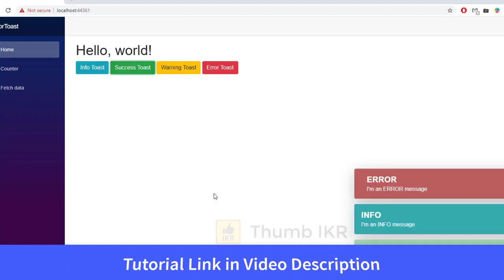Toast Notification Message in Blazor | BCL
Perfect example of using Blazor toast message with different 4 colors short and proper example of use blazor toast colorful message.

Video Credit : Thumb IKR - Programming Examples

❤️ MESSAGE FOR CONTENT CREATOR(S) MENTION ABOVE❤️
👉 Our main intention is helping "BLAZOR LOVERS". From our channel they can find Blazor related best video tutorial on an specific topic what they need.
❤️ ❤️ ❤️ Thanks for understanding our request. ❤️ ❤️ ❤️